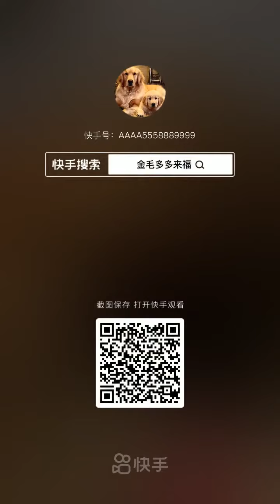Cute Pity Golden Dog